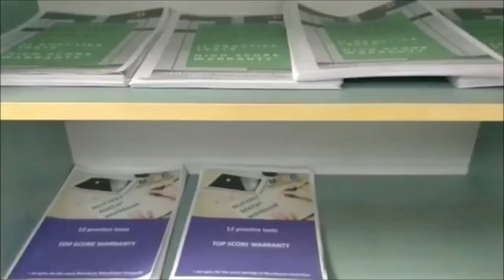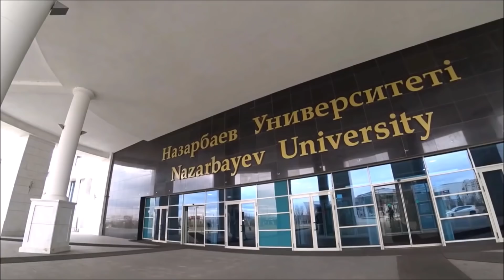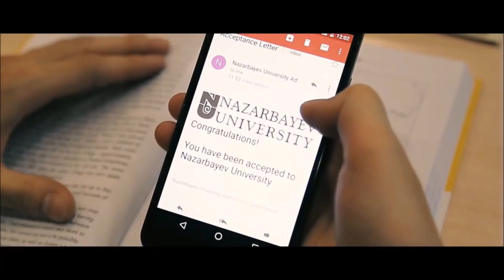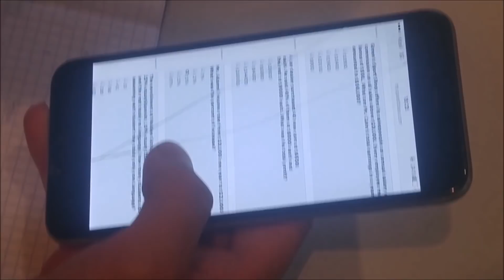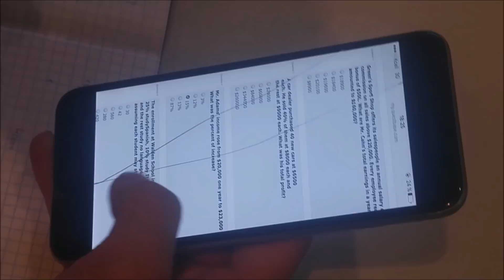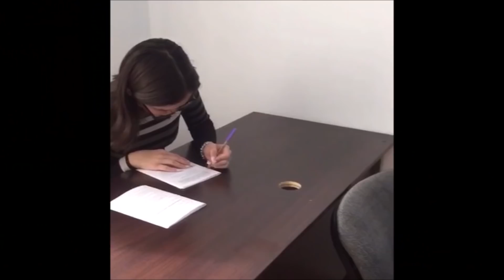Хитрости поступления в Назарбаев Университет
В данном видео мы поговорим о поступлении в Назарбаев Университет. Точнее про хитрости к которым прибегают некоторые абитуриенты для того, чтобы сэкономить время, деньги или гарантировать себе место под солнцем.

Для записи на занятия в лучший центр по подготовке к NUFYPET воспользуйся ссылкой